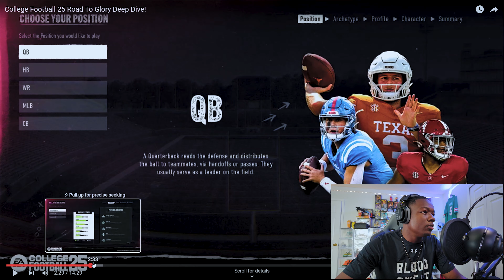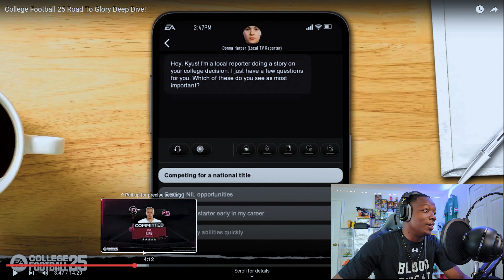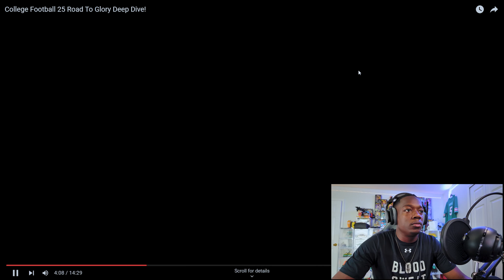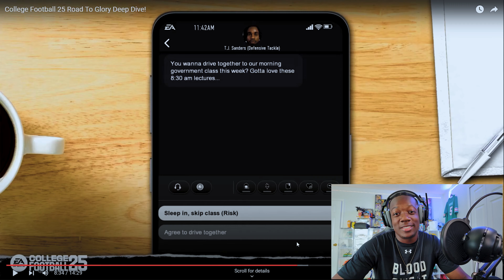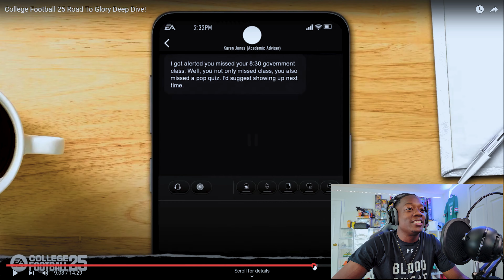*NEW* CFB ROAD TO GLORY REACTION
We are days away from the drop of the most anticipated game in years!!! Here is my reaction to road to glory and my plans on the content i will be putting out this year when the game drops.

Photography IG @pjimagix